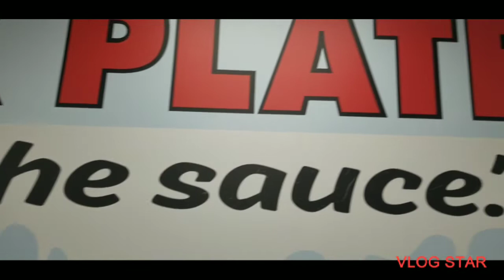LIVE WITH RAW RADIO (92.3 FM) #1 IN THE STREETS